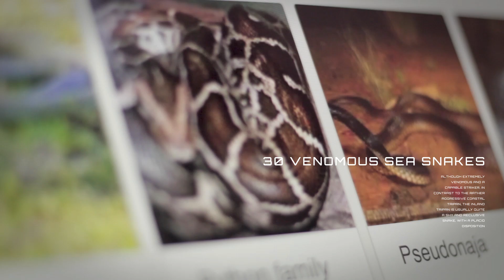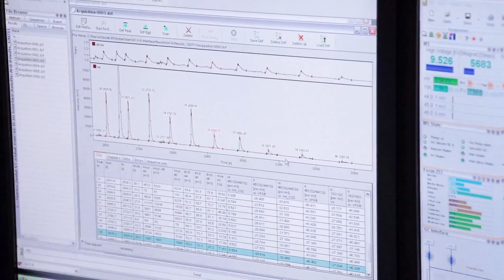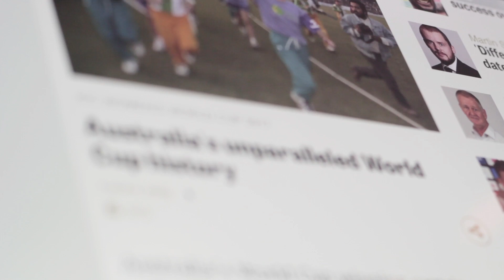5 Things Australia Does Better Than The US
10 Things The US Does Better Than Canada